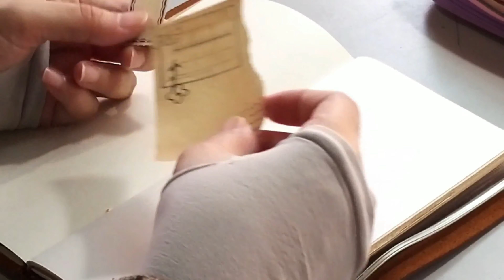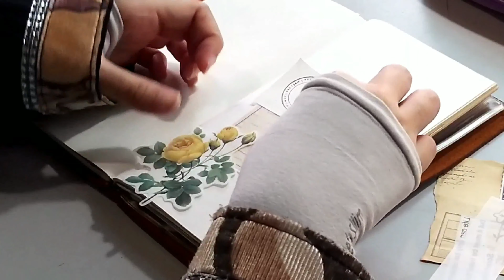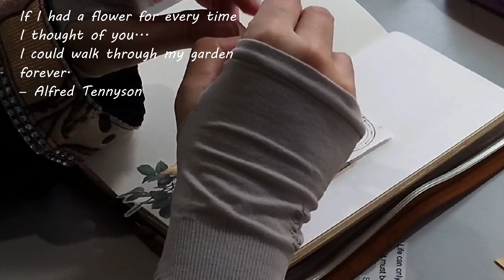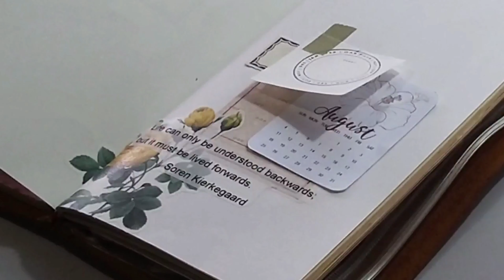Journal With Me Ft Traveler's Notebook. The First Page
The excitement, the nervousness, the anticipation of journaling on the first page of a new journal. Hope you enjoy watching and can inspire. Thank you for your time here, for your love. Chill and have fun yea.